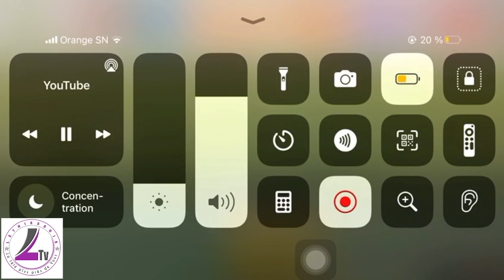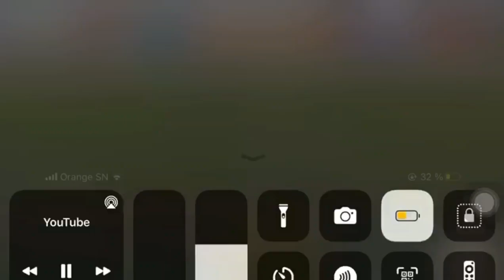l1 SONACOS 3_1 Diambars (résumé)